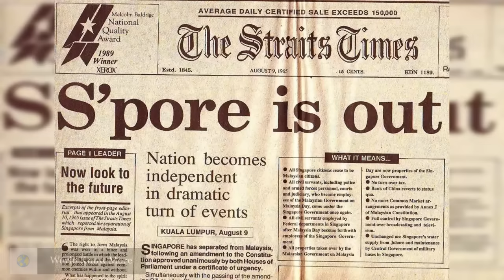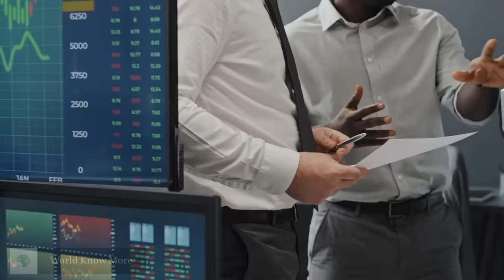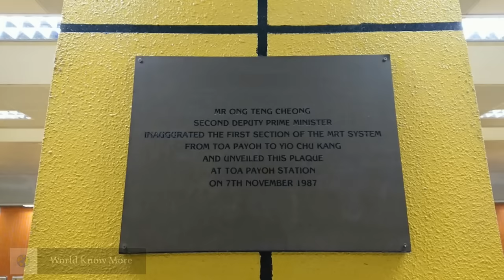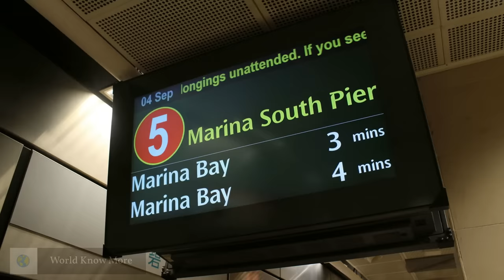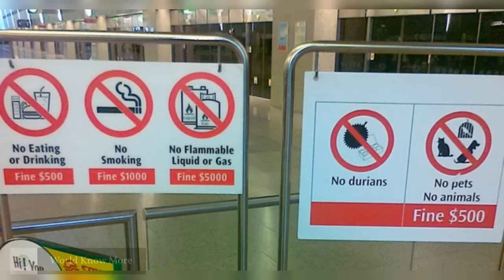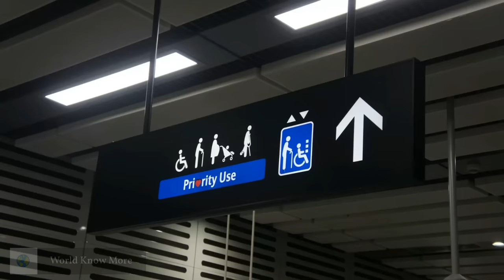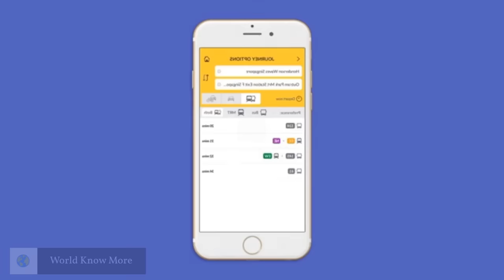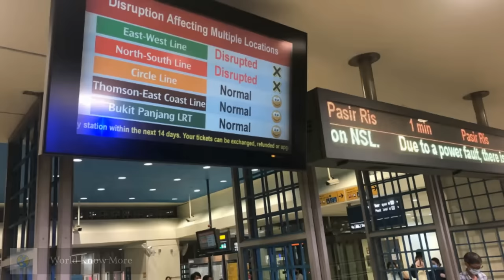How Singapore Beat The U.S With Insane Subway Project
The MRT is Singapore's very own subway and is one of the best in the world. The world-class standards that the MRT has set for public transportation is a benchmark that even first-world countries like the U.S. hope to emulate. So what is it about the MRT that makes it one of the world's best subway?